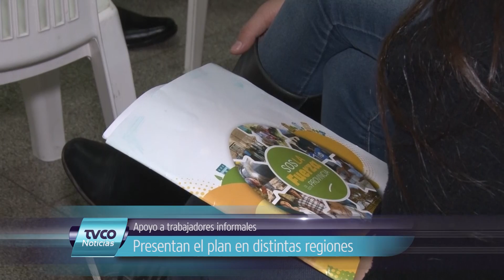Plan Procincial de Economía Social: Reunión con equipos técnicos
El Ministerio de Desarrollo Social se reunió ayer con los equipos técnicos de los municipios del norte provincial que brindan asesoramiento en economía social. En este marco se brindó asesoramiento sobre el recientemente lanzado, Plan Provincial de Economía Social.